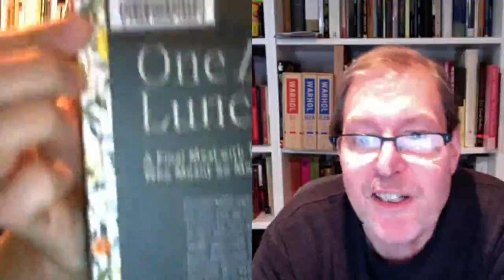Hussein Ibish - Part I: Knowing Hitchens and Enduring Trump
Hussein Ibish is a Senior Resident Scholar at The Arab Gulf States Institute in Washington DC, columnist for Bloomberg, as well as the UAE publication The National. He recently joined TheCommonToad podcast to discuss his friendship with legendary writer Christopher Hitchens, the calamities of the Trump administration, and U.S. policies in the Middle East.

This is Part I of II

3:09 – Hussein's beginnings
7:43 – One Last Lunch
10:56 – Hussein's marathon first encounter with Christopher Hitchens
15:28 – Hitchens would have despised Trump, and Hussein leaves no doubt of his own opinion
21:05 – Bill Barr and the F word
34:03 – Why don't more people speak up?
45:33 – A typical night with Christopher Hitchens
52:09 – Hitchens's anti-theism vs. Ibish's agnosticism